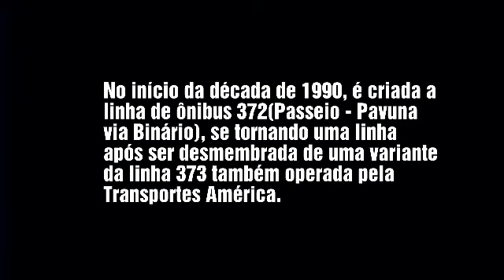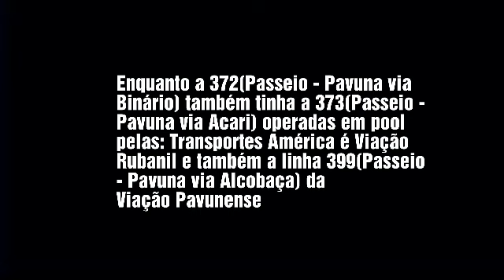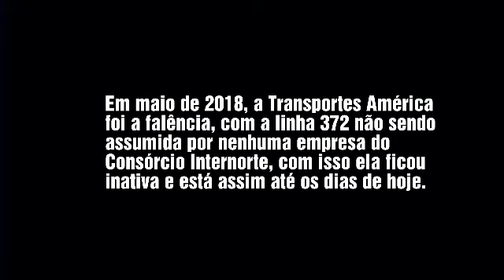RJ Ônibus: Linha 372 Passeio - Pavuna